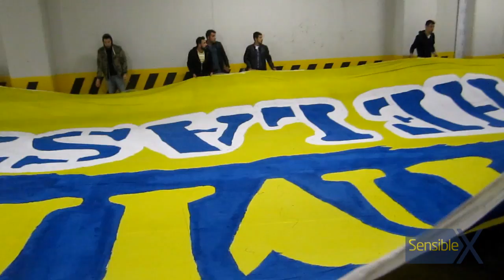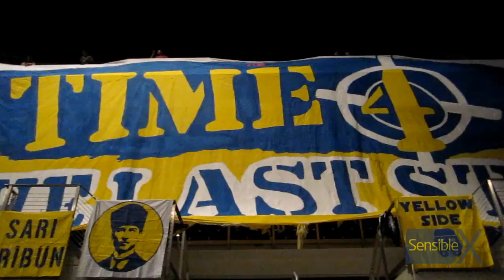Arşivden | 2017 Euroleague Playoff Öncesi "Time 4 The Last Strike" Pankart Çalışması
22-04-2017 | Fenerbahçe Ülker Sports Arena